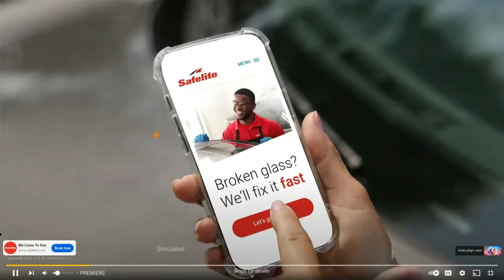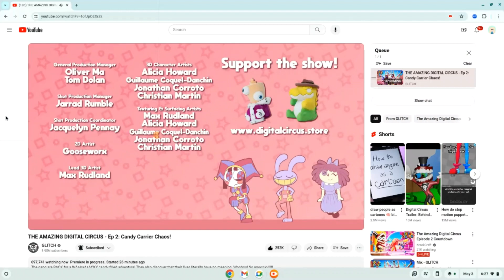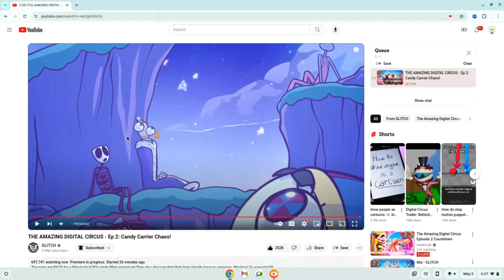THE AMAZING DIGITAL CIRCUS EP. 2 IS UNEXPECTED...